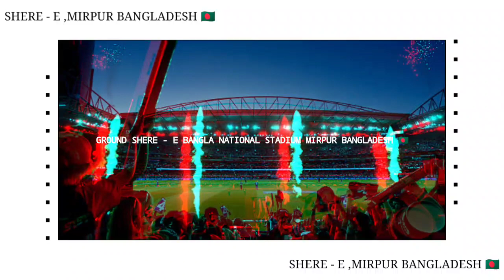2ND T20 MATCH || BANGLADESH VS ENGLAND || MATCH WINNER & TOSS PREDICTION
BANGLADESH VS ENGLAND MATCH PREDICTION
ENGLAND VS BANGLADESH 14TH T20 MATCH PREDICTION
BANGLA VS ENG TOSS PREDICTION
AAJ KA TOSS KON JEETEGA
AAJ KA MATCH KON JEETEGA
AAJ KA JACKPOT MATCH
AAJ KA MATCH WINNER
TODAY MATCH WINNER TEAM
INTERNATIONAL MATCH PREDICTION
INTERNATIONAL MATCH KON JEETEGA
INTERNATIONAL TOSS KON JEETEGA
CRICKET MATCH PREDICTION
100% SURE TOSS TODAY MATCH
ENGLAND VS BANGLADESH MATCH PREDICTION
BANGLA KINGS VS ENG TOSS PREDICTION
INTERNATIONAL MATCH PREDICTION
CRICKET MATCH PREDICTION
PSL KA MATCH KON JEETEGA
AAJ KA PSL MATCH WINNER
AAJ KA TOSS WINNER
100% SURE TOSS TODAY MATCH

Please guys Channel ko like✅ kare